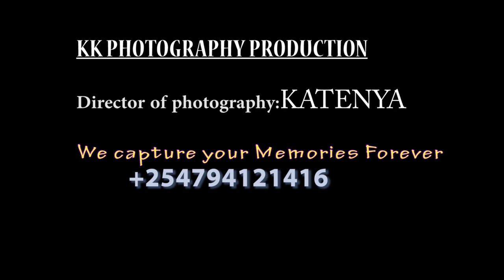KOITO FULL MOVIE(DOCUMENTARY)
Kalenjin/Nandi Traditional Wedding